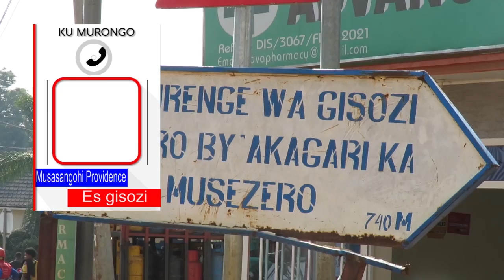Kigali:Umurambo w'umukobwa wasazwe munzu